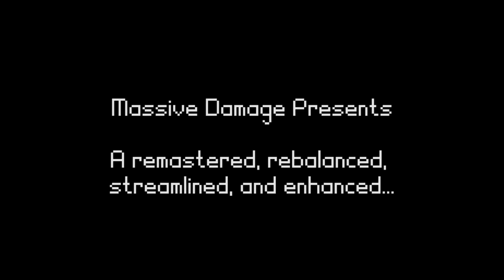Halcyon 6: Lightspeed Edition Trailer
Hailing on all frequencies to strategy RPG fans! The widely praised Halcyon 6 has been reworked, enhanced, and pushed to its limits by Massive Damage Inc. to create Halcyon 6: Lightspeed Edition; releasing on August 10th! It'll be FREE for all H6 players.

Halcyon 6: Lightspeed Edition brings the best version of the Halcyon 6 base game forward, combines it with every improvement released since the original launch, and adds a galactic fleet’s worth of new content to explore.

Lightspeed Edition optimizations and features as follows:

- Streamlined Campaign greatly speeds up progression and tightens the campaign to an action and adventure packed 12 hrs depending on your play style and pace

- Streamlined All Systems for faster progression, including economy, starbase, resources, and officer levelling.

- New Officer Progression System with 6 subclasses, 3 Prestige classes, new skill tree, and over 20+ new Prestige/Epic powers.

- New Ship Loadout and Config screen will let you customize loadouts (and save them) for your ships just before entering combat

- Enhanced Combat includes 25+ new alien faction space combat abilities, more combos for both players and enemies, increased faction weaknesses and resistances, and other balancing tweaks

- New UI Overhaul designed for greater readability and usability. Many quality of life enhancements to all areas of the game, too many to list here.

- New Difficulty Mode called Vice Admiral and slightly increased difficulty across the board